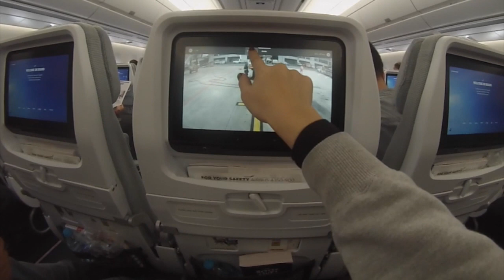FINLAND // week one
winter break in Finland

MUSIC
Vulpeck - Santa Baby (Woody's Demo)
Galantis - Runaway Instrumental

twitter ➳ @auddriannaa
tumblr ➳ @iheart-strawberries
vinted ➳ @babelicious828
vine ➳ @audriannaliao

xoxo